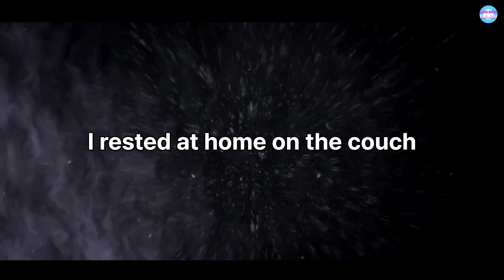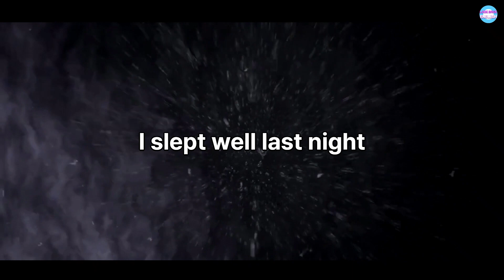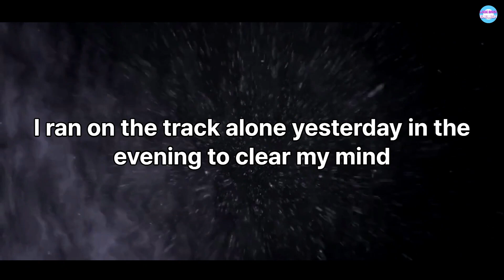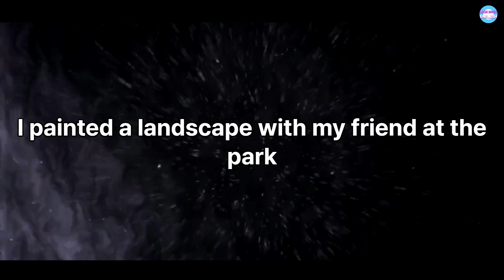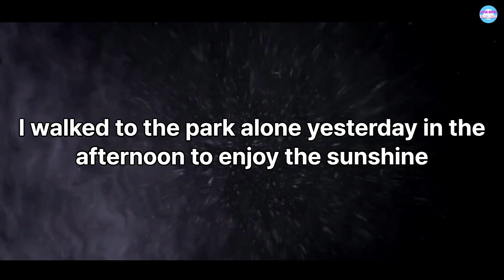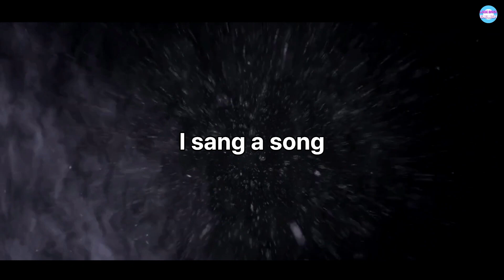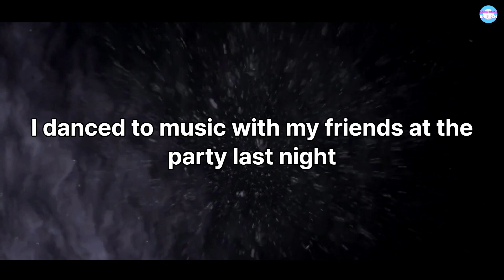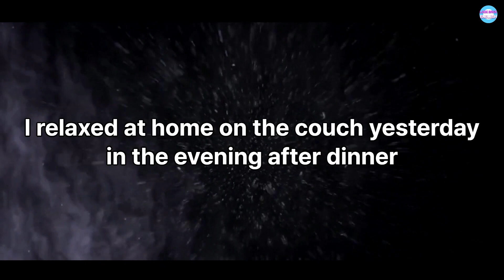Rainy Night English Whispers 2 (Past Tense)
# English   # Past tense # Repetition  # ASMR  # Relaxing
This video is an ASMR content designed for relaxation, featuring gentle whispers in English against the backdrop of a rainy night. It aims to provide a soothing atmosphere for listeners to unwind and potentially drift off to sleep. By creating a calming environment, it may help alleviate stress and induce a sense of tranquility, allowing for a peaceful night's rest.